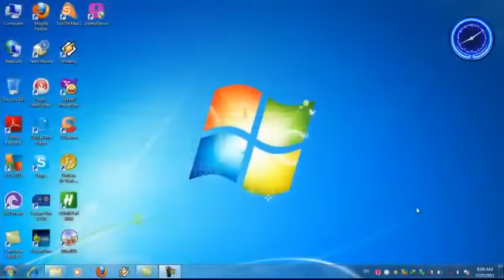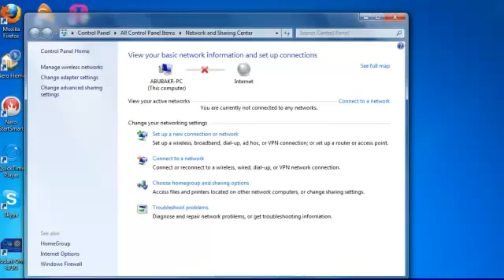როგორ დავაკავსჰიროთ notebook ი სხვა notebook თან wi fi ით